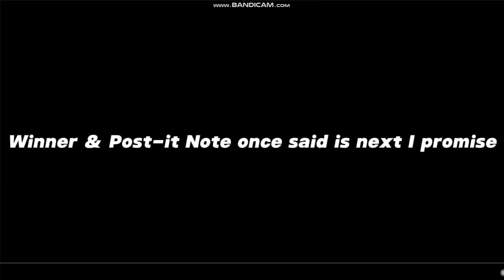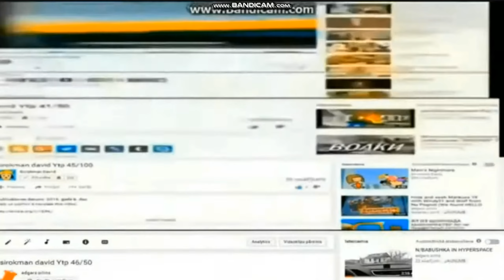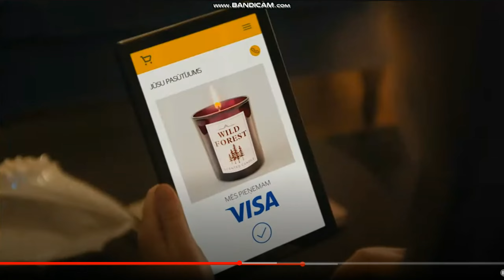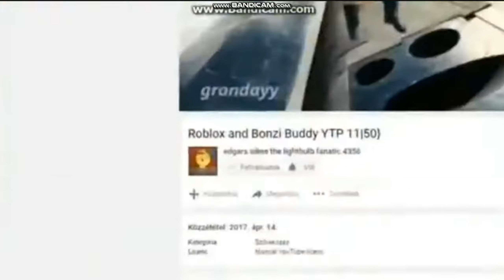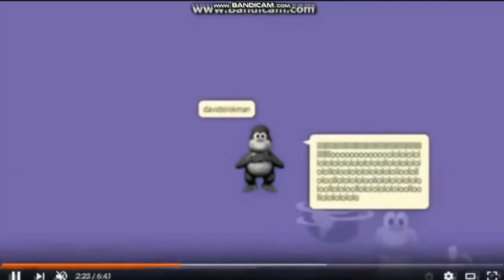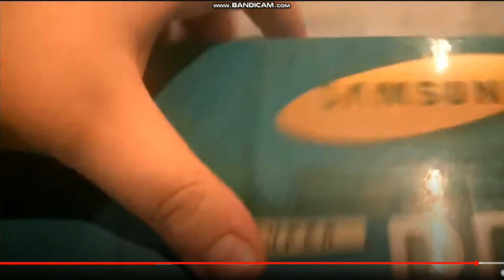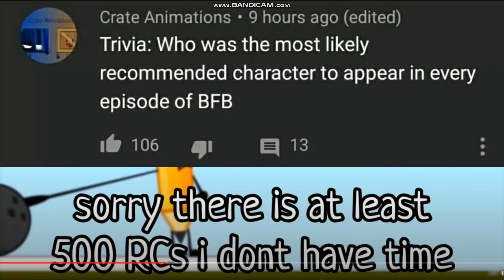Mister Max YTP (248/500)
round 248 russian vhs logos and labveligais tips song